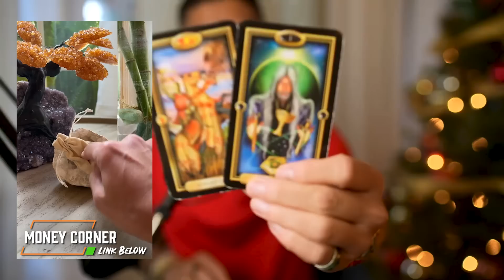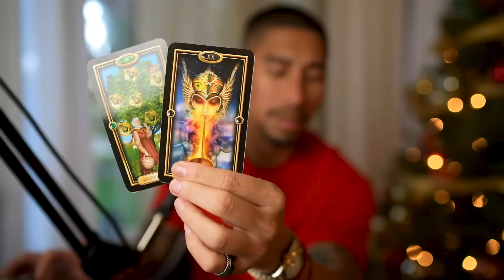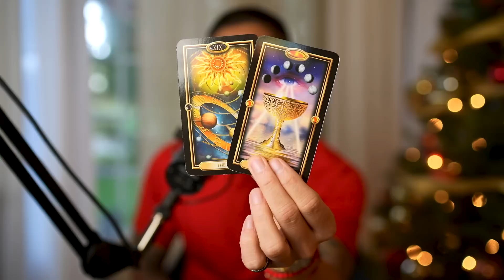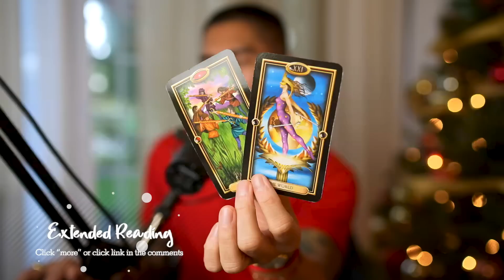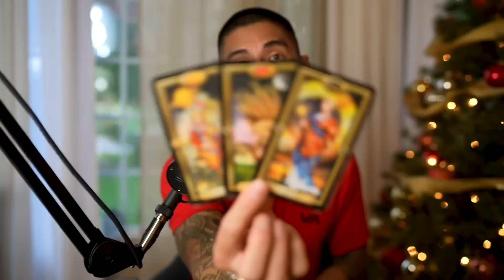Gemini ♊️ Someone Is Coming To Commit To You 🔮 December 8-14 Weekly Tarot Reading